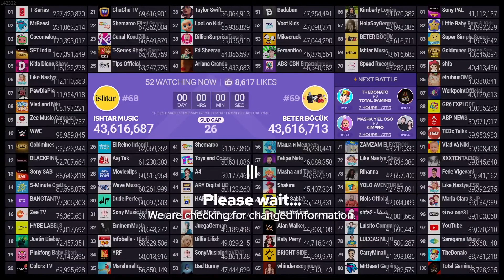BETER BÖCÜK Passing Ishtar Music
Credit: MDM